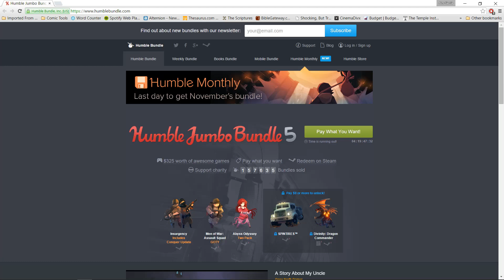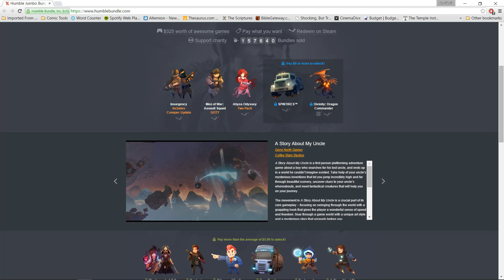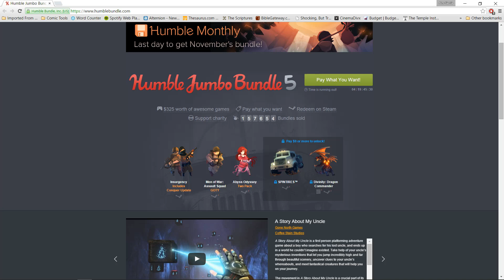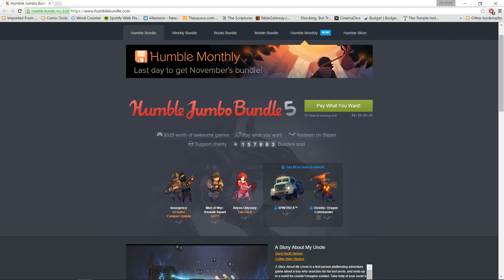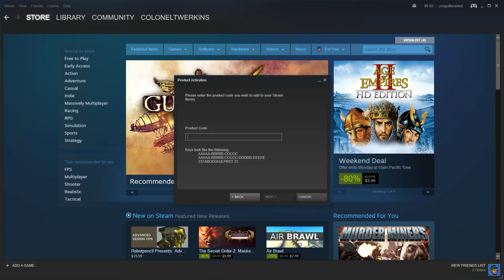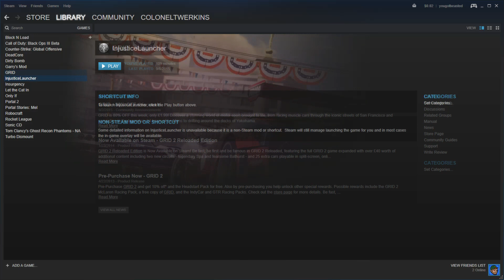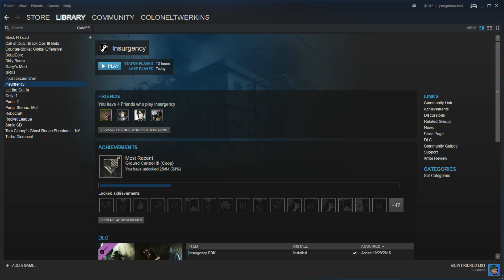Twerkins Channel Update!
Contract Wars: What's up Broham's Here's an update, and chance to get Insurgency for $1 I'm not leaving Contract Wars, I am just expanding. I will play Contract Wars Stand Alone, and Escape from Tarkov.

Escape from Tarkov is a new hardcore narrative MMO mix of FPS/TPS and RPG genres.

Protagonist finds himself in modern Russian the city sunk into anarchy: only the fittest will solve the mysteries of Tarkov and get out alive. Combat simulator in dangerous & hazardous environments uses multitude of system modules for full gameplay immersion and sense of reality.

Closed beta of Escape from Tarkov by Battlestate Games studio is planned for Q1 2016 – sign up

Escape from Tarkov – хардкорная сюжетная многопользовательская онлайн-игра на пересечении жанров FPS/TPS и RPG.

Герой игры оказывается в современном российском городе, где царит анархия: только самые приспособленные смогут раскрыть все секреты Таркова и выбраться из него живыми. Боевой симулятор в опасных условиях использует множество системных модулей для полного погружения в геймплей и ощущения реальности происходящего.

Закрытое тестирование Escape from Tarkov от российской студии Battlestate Games стартует в первом квартале 2016 года – записывайтесь в ряды бета-тестеров на сайте проекта:

//Requirements for qualifying to apply for a partnership are as follows:

//Minimum of 1,000 subscribers and 4,000 views in the last month OR 8,000 views in the last month.
//At least 80% of your videos should be gaming content
//No community guideline strikes currently on your account
//No issues with AdSense**
//Not partnered with another network

✪ Come Play with me! Contract Wars with me Play Contract Wars For FREE!

✪ DCUO: USPC
//IGN's:
xnightthrasherx Rage DPS: cr 112 sp 109
ColonelTwerkins Munitions DPS: cr 22 sp 73

✪ Contract Wars:
//IGN's:
✪ D1V1NE_SANCT1ON [Main]
✪ ColonelTwerkins [Alt]
✪ SgtBUTTCHEEKS [Alt]
✪ The36thChamber [Alt]

✪ Warframe:
//Blacklight Retribution
//IGN's:
✪ ColonelTwerkins